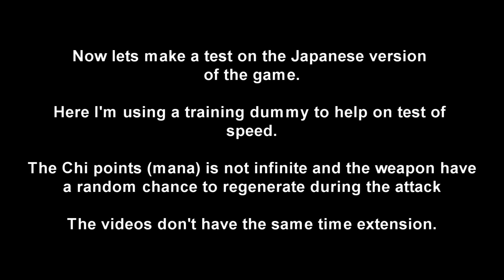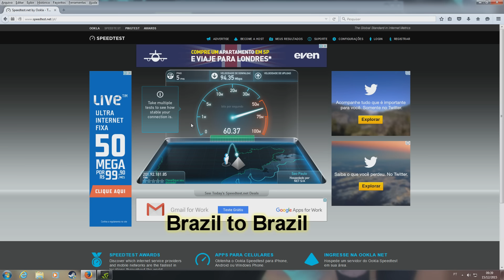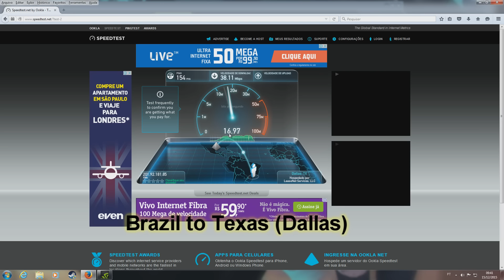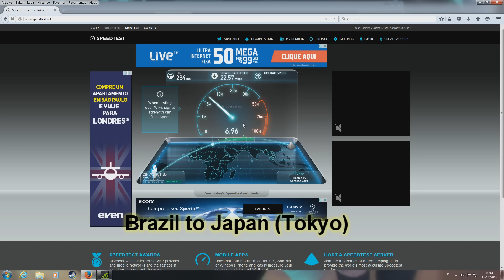[Blade & Soul] WTFast Advanced vs Basic Test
Here's a video about Blade & Soul.

I'm testing the Advanced WTFast Multiserver against the Basic WTFast single server. Check the difference by yourself and say if it's worth to have more than 1 WTFast server on your connection.

I tested on Blade & Soul NA, and Blade & Soul Japan.

The video was recorded and played on Brazil with about 140ms ping (NA Server) and about 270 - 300ms on Japan.

PC Specs:
Motherboard: GigaByte GA-970-UD3P
CPU: AMD FX™ - 8350 Eight-Core Processor (8CPUs) - 4.0GHz (No overclock)
GPU: EVGA Nvidia GeForce GTX 760 2GB SuperClocked (Factory OC)
RAM: 8GB at 1866MHz (2x 4GB Kingston HyperX at 1866Mhz)
PSU: Sharkoon 600W
SSD: HyperX 3k 120G
Storage Space (4 HDDs): 1.7TB
Internet Speed: 100Mbps Download - 60 Mbps Upload